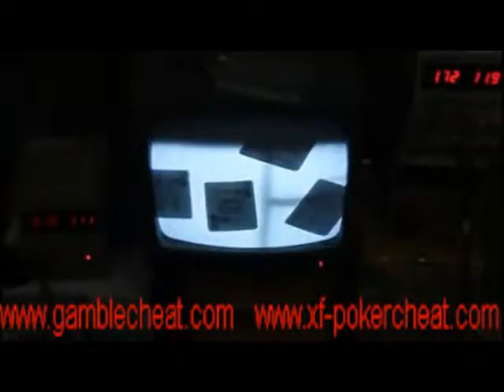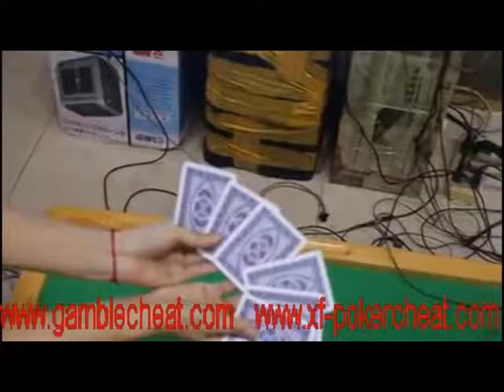New Perspective Table for seeing normal plastic and paper cards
Attn:Vallina
Skype: xfsales8
Google+:XF poker cheat device
Guangzhou XF poker cheat Co.,Ltd